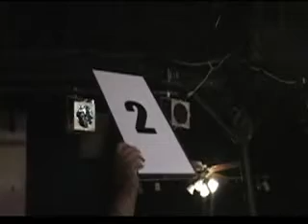LAST POET STANDING (kcstar)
Last Poet Standing Kansas City Missouri Poetry Spoken Word Slam Battle Words Style Comedy Raenaldo Torres Simeon Taylor KCPOETS